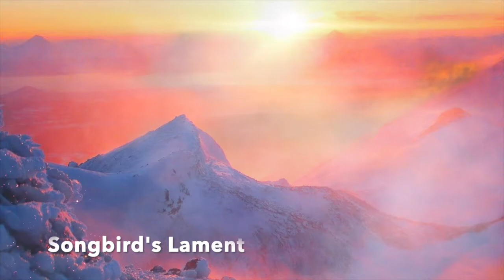Thirty Minutes of Beautiful Emotional Music for Peace and Relaxation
Relaxing Music for Studying, Sleep, and Stress Relief. Emotional Winter Mix.

Hope you all get a moment to relax today.

You can find all these songs on my channel:

History Tends to Rhyme 0:00:00
Wonderglade 0:03:10
Songbird's Lament 0:07:25
Music Box 0:11:01
Secret Gardens 0:16:00
Speechless 0:21:26
Ballad of Forever 0:24:38

Check out my album Days of Everything on Spotify, Apple Music/iTunes, and more!